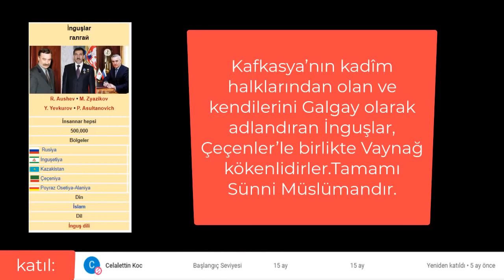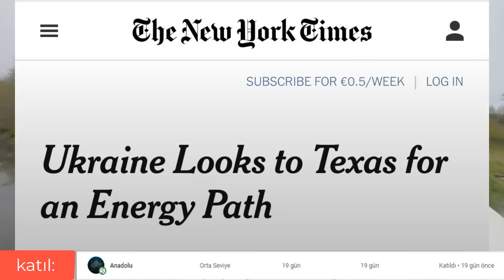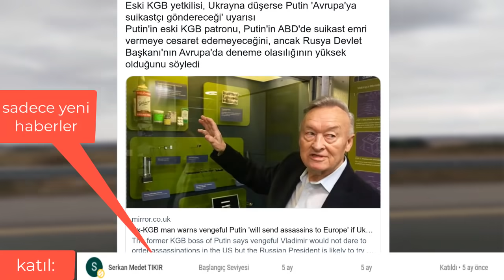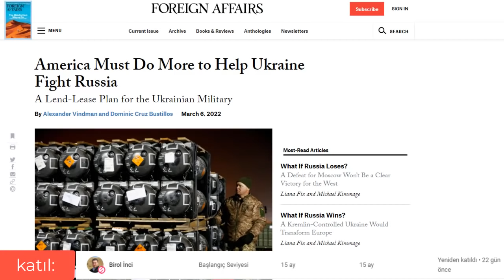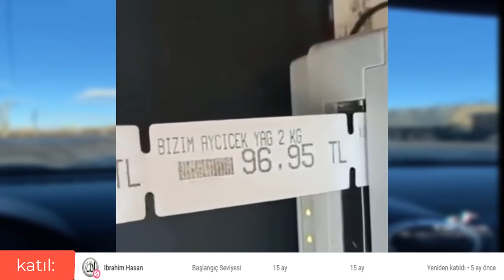SON DAKİKA: UKRAYNA BAYRAKLARI İNDİRİLDİ ÇEÇENLER DEĞİL BU SEFER İNGUŞLAR CEPHEDE İLERLİYOR | RUSYA